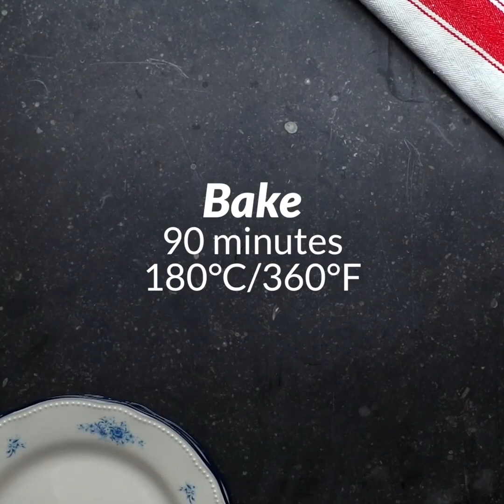5 Tasty Tuscan Chicken Recipes Perfect For Making At Home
Tuscan style cooked chicken is an Italian favourite, and today we're going to show you 5 different recipes based around it that you will absolutely love, from a creamy lasagna to a succulent wellington!

Timestamps
0:05 - Creamy Tuscan Chicken Lasagna
2:49 - Tuscan Chicken Wellington
4:45 - Tuscan Chicken Mac N Cheese
6:46 - Tuscan Chicken Potato Lasagna
8:35 - Creamy Tuscan Chicken Pasta Bake